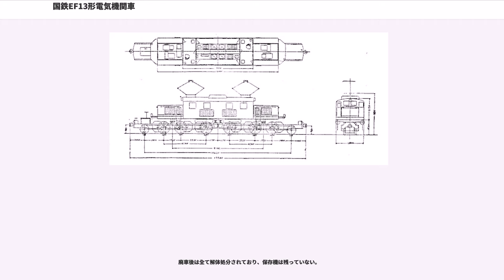国鉄EF13形電気機関車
EF13形は、1944年（昭和19年）に登場した日本国有鉄道（登場当時は運輸通信省）の直流用電気機関車である。

太平洋戦争中に戦時形車両として開発された機関車であり、その特異な出自に起因する複雑な変遷を辿った。

国鉄の貨物用大型電気機関車としては、1934年（昭和9年）からEF10形が41両製造され、続いて1941年（昭和16年）にその出力増強版のEF12形が開発されている。しかし、軍需輸送に対応するための輸送力増強が求められる一方で、戦時の資材不足が深刻化すると在来形機関車の生産自体が困難となり、EF12の機能を簡略化した代替機が求められた。こうした状況を背景に開発されたのが戦時形機関車であるEF13形であった。

EF13形は戦時設計の典型例であり、当座の戦争期間中をしのげればよいとする思想で設計された。そのコンセプトは外見からして一目瞭然である。戦前の国鉄大形電気機関車は両端先輪上デッキ部のみを残して動輪上部分一杯の全長を持つ箱形車体を標準とするが、EF13は使用鋼材を極力節約するため、車体前後をボンネット状の機器室とし、中央部に短い車体を備える「凸型」車体を用いた。しかも工数削減のため車体・ボンネット部ともスタイリングや仕上げ工作は全くしない、直線基調の粗末な造りになった。外観の評価は異様で貧相といった否定的な意見が占めていたが、必要な機能・材料に絞り無駄な意匠を排したデザインがスイス国鉄のCe 6/8 II形にも通じるものとなったことから、精悍・勇壮・機能美といった肯定的な意見もある。

数少ない利点は、凸型車体のため乗務員室が車体中央に近く、車端に運転台を持つ通常形電気機関車よりも乗務員の動揺が少なかったことぐらいであった。しかし、冬期の運用は隙間風だらけの環境でありながら乗務員室暖房すら削減されていたため、その乗務には苦痛を伴った。

一方で時局柄、航空機による銃撃に備える目的で乗務員室には防弾装備を施していた。乗務員室側面の内側に、厚さ13 mmの鋼板を張り、外板との間には砂を入れていた。

しわ寄せは内部にも及び、主電動機や通風（送風）機器、保安機器類の配置、装備ともに安全性を犠牲にした簡素な設計を採っていた。最たる例は電装系の焼損事故からの保護に絶大な効果のある部品として技術陣・運用現場の双方から重要視されていた高速度遮断器を、資材節減のために省略し、ヒューズで代用したことである。この措置は現場の機関区から猛反発を受け、設計担当者の矢山康夫が、ある機関区へ説得に赴いたところ現場職員の抗議で軟禁される騒ぎとなった。台車枠の車軸支持構造も、戦前の通常形機関車であれば装備していた緩衝部材を部分省略してリンクを台車枠への直付けにした。このように徹底した簡素化を行ったが、あまりに徹底して部材を省略した結果、車重が軽くなり過ぎて動輪上の軸重が不足したため、軸重確保目的の死重として16.4 tにも及ぶコンクリートブロックを積むことになった。

EF12の最高出力（1時間定格1,600 kW）などの諸元を落とさないという目標で開発され、名目上は同等性能とされたが、簡易設計や代用部材多用等の悪影響から計画性能の達成には至らず、実用上の性能は本来若干出力の低い筈のEF10形（1時間定格1,350 kW）並とも言われた。制御系では弱め界磁段制御を使用すると主電動機の寿命が縮むという理由から、同機能は63系電車と共に「使用不可」の設定にされていた。粗悪な造りに加えて酷使も祟り、故障・事故を多発させて稼働率も低く、現場職員からは悪評を買い「木とセメントで造った機関車」と揶揄された。

1944年（昭和19年）、東京機関区構内を会場に、新たに開発された戦時形車両の展示会が開催され、戦時形のD52形蒸気機関車・トキ900形無蓋貨車と共にEF13も展示されたが、視察に訪れた当時の総理大臣・東條英機が「寿命はどれくらいか」と尋ねたのに対し、国鉄側から立ち会った矢山康夫は困惑したが、とっさに「大東亜戦争に勝ち抜くまで保ちます」と応じてその場を取り繕ったという逸話が残されている。

戦時輸送即応のために簡素な設計を採ったにもかかわらず生産は滞り、戦争中に完成した車両は7両に留まった。製造は戦後も1947年（昭和22年）まで続き、最終的に31両が製造されたところで、新たに開発された後継形式のEF15形が増備されること...